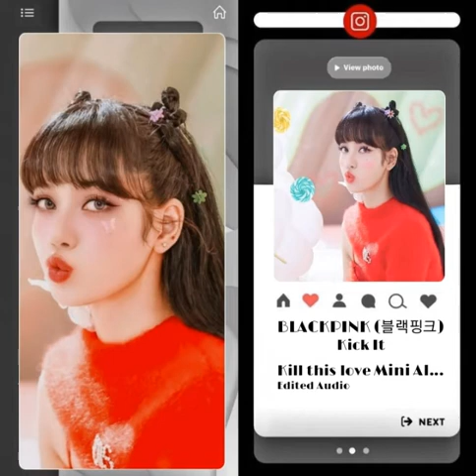𝙺 𝙸 𝙲 𝙺 𝙸 𝚃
𝘭𝘺𝘳𝘪𝘤𝘴;

Neoraneun sesangeul bushweo beorigo
I'm going to destroy the world that is you

Na hwanhage nunbusheo beoril kkeoya
And shine brightly

And I'm letting it all out

Ireul geon eopjana
I have nothing to lose

Ijen nareul chajeul kkeorago
I'm going to find myself

Na honjayeodo gwaenchana
I'm okay being alone

Bulssanghaehaji ma
Don't feel bad for me

Ijen neoreul ijeul kkeorago
I'm going to forget you now